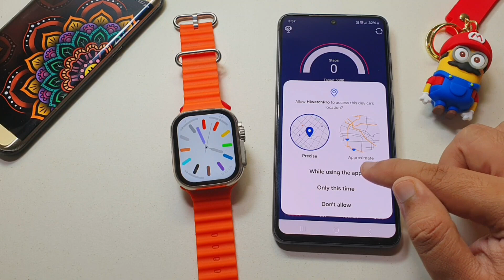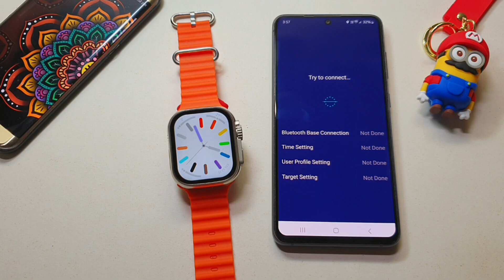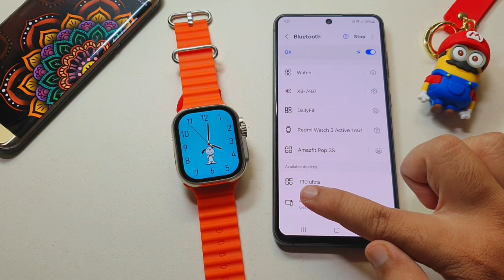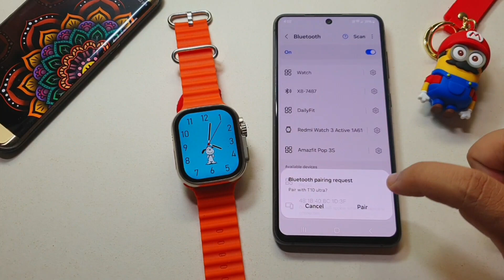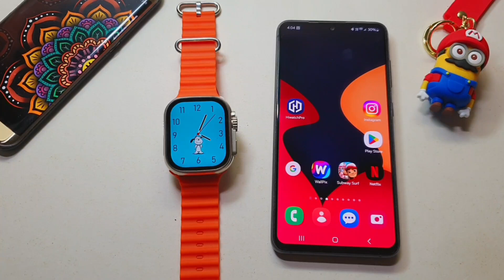T10 Ultra smartwatch Calling setting | T10 Ultra Me Call Kaise Kare |Calling in t10 ultra smartwatch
This video is About 1) T10 Ultra smartwatch Calling setting
2) Make Call In T10 Ultra smartwatch
3) Calling Function In T10 Ultra smartwatch
4) How to make Call In T10 Ultra smartwatch
5) make call in t10 ultra